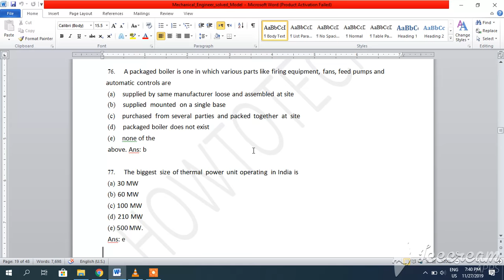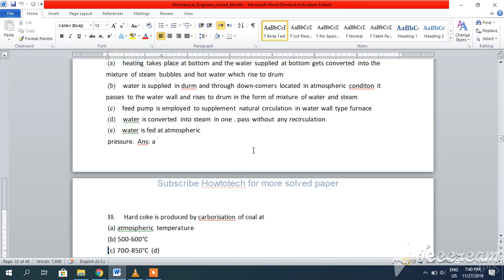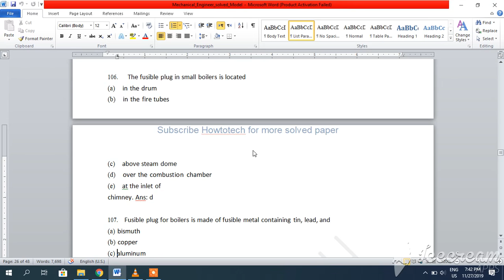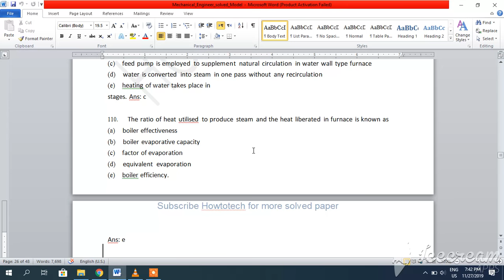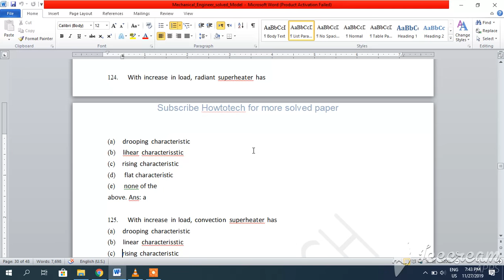Assistant Engineer Mechanical solved Paper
Here is assistant engineer mechanical paper part 2.